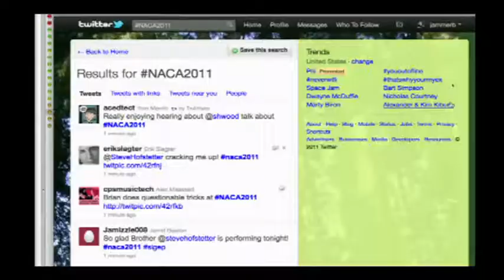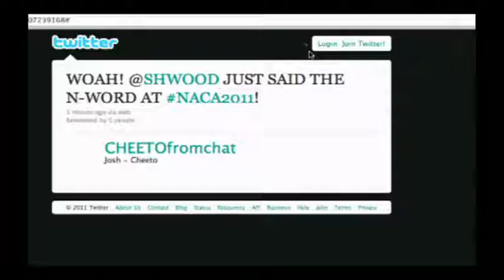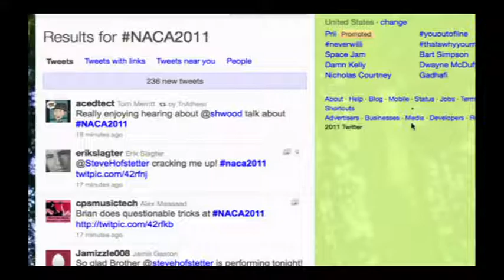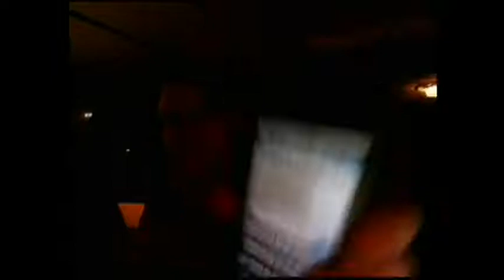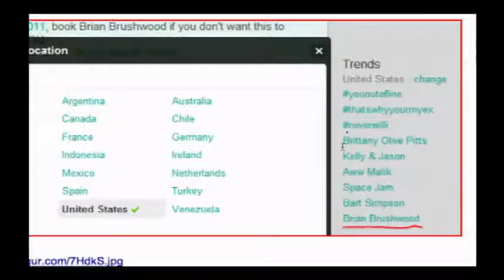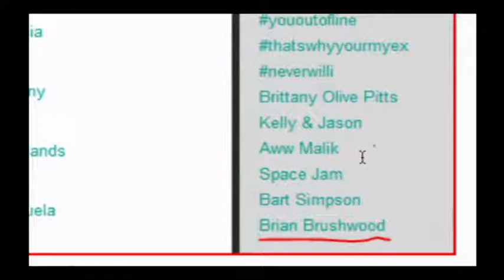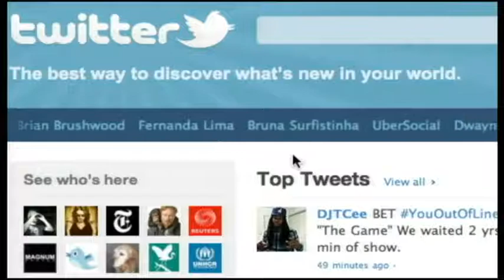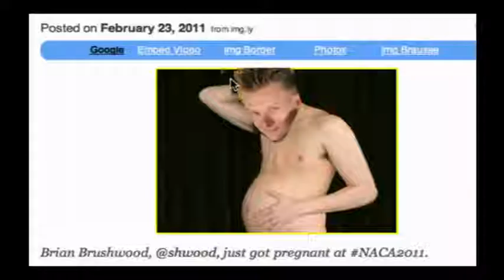NSFW #64: Now Apologizing Convention Attendees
Brian is live from Giggleloop's basement along with Kuhan to play some But Cuba! oh and we ruin Brian's career forever...